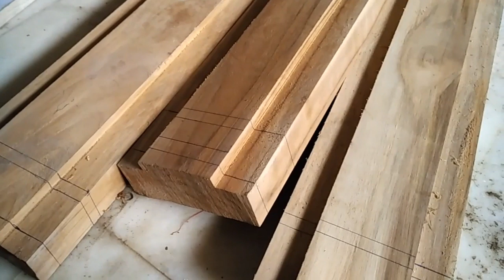डबल पेताम वाली चोगट कैसे बनाये ? How to make wooden door frame !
This video about wooden door making frame
How make door frame

(1)Latest bedroom design/makeover bedroom design/bedroom toure/ bed room cupboard, study table bathroom

बॉक्स डबल बेड कैसे बनाये ? How to make morden box  double bed ! Double design, prise,material

Sliding wardrobe for bedroom 11'× 14 '  sofa combed,TV panel design

Chokhat kaise banate hai
Chokhat banane ka tarika

sagwan chokhat price

sagwan door frame price

wooden door frame details

wooden door frame section details

wooden door frame details pdf

wood door frame

wooden door frame design
wooden chaukhat designs

chokhat price in india

sagwan chokhat price

iron chokhat price

lakdi ki chokhat design

iron chokhat design

stone chokhat price